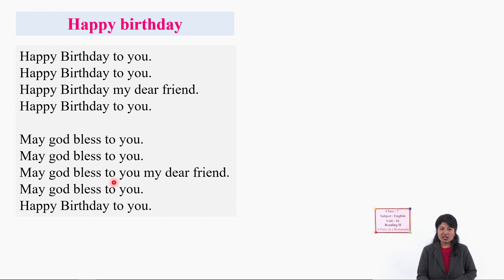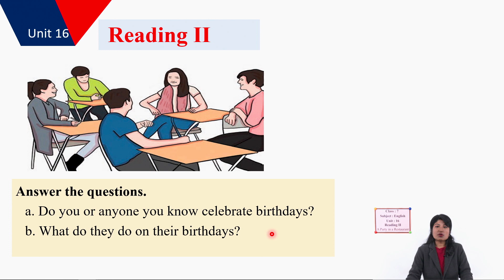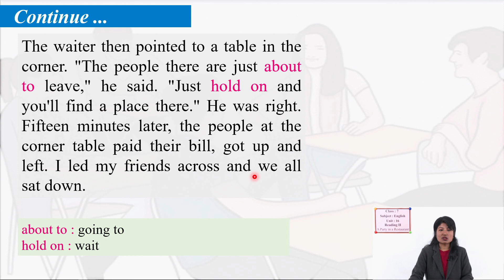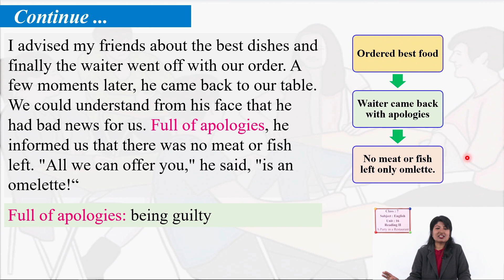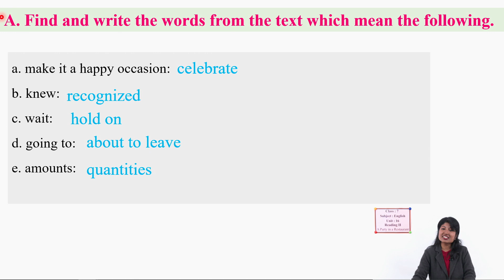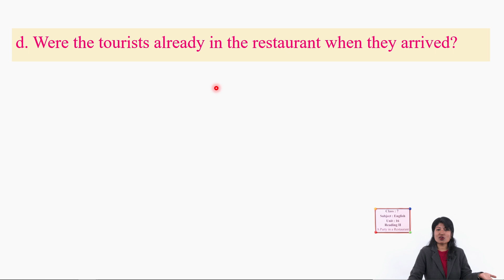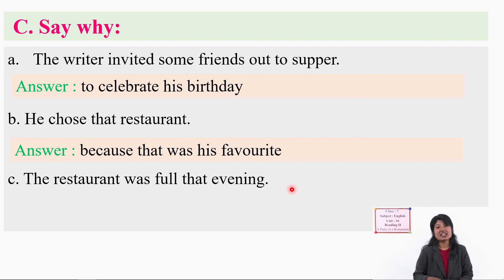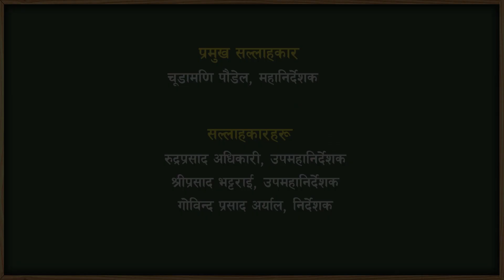73 Class 7 English Unit 16 Reading II A Party in a Restaurant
Class: 7
Subject: English
Unit/Lesson: 16 Reading II A Party in a Restaurant

सानोठिमी, भक्तपुर
© Center For Education and Human Resource Development
Sanothimi, Bhaktapur